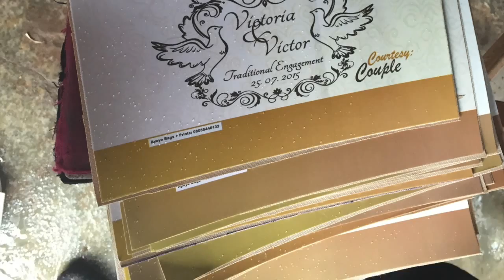PandaTakesNigeria; The wedding | VLOG #4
So this July, I ventured off to Nigeria with a friend of mine, for my older sister's traditional wedding VSquare2015. Follow my PandaTakesNigeria Vlogs to see my Naija tour. Here are a few video's and images of the wedding, I didn't get much footage because I was doing chief bridesmaid duties. Hope you enjoy it xxx

Soundtrack: Burna Boy - Soke